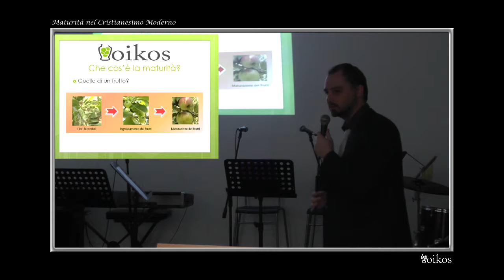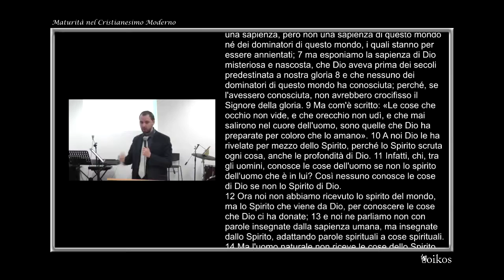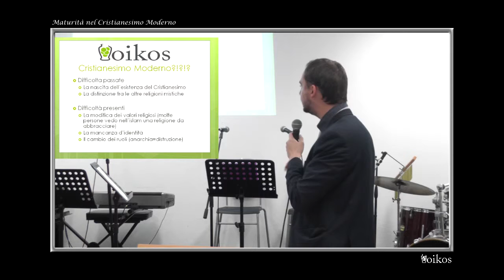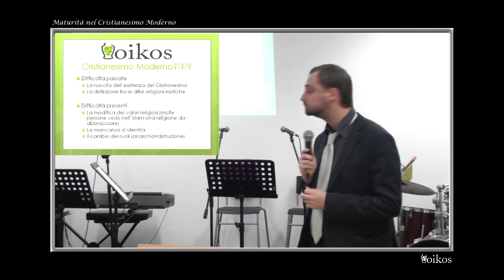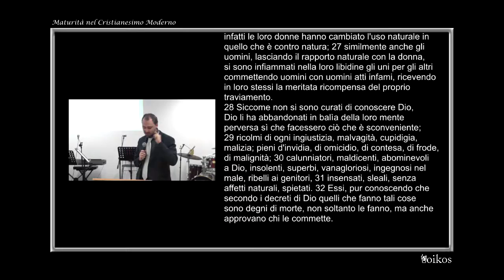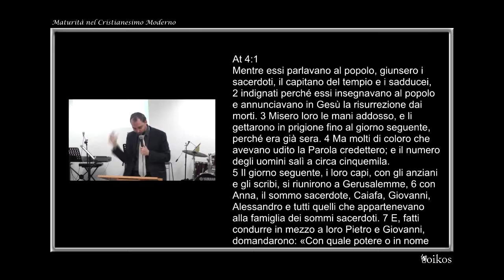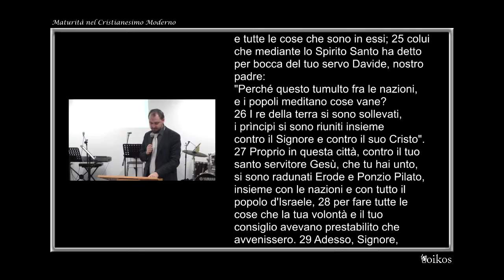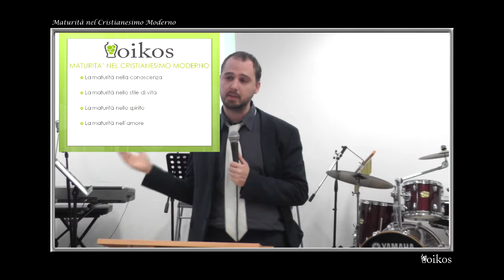Maturità nel cristianesimo moderno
culto domenicale del 22 Novembre 2015
Lorenzo Montecchi